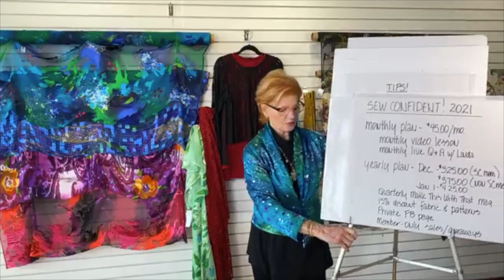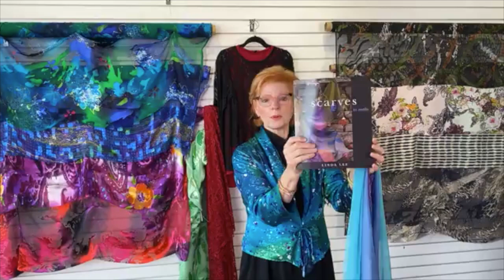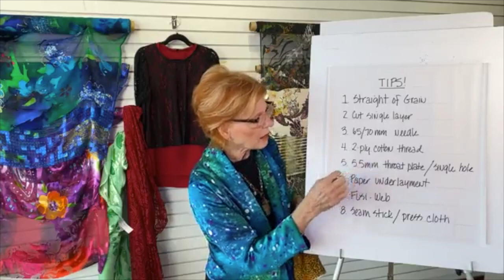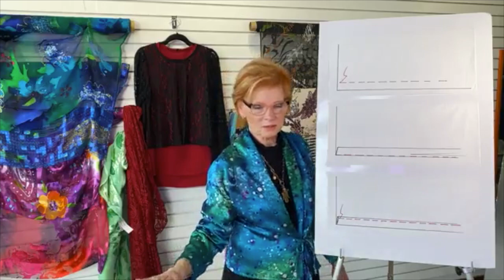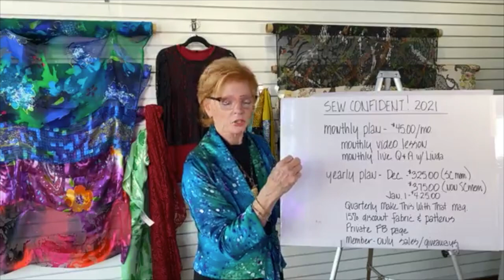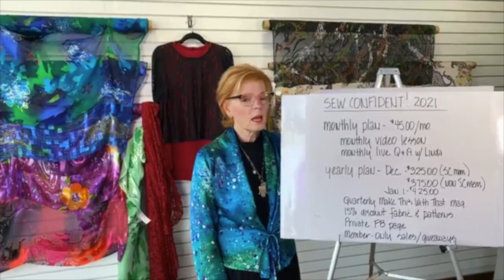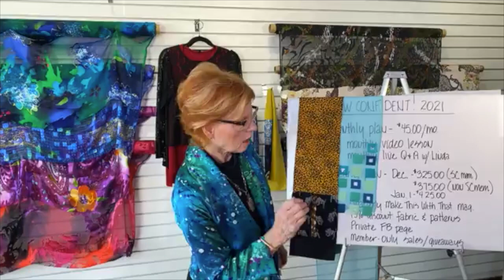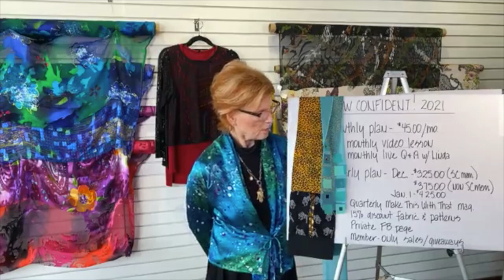Holiday Sewing with Fashion Fabrics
Shop the fabric, patterns, and notions featured in the video Promotion expires on 12/14/20.

Join Linda as she shares holiday-inspired projects that use silk charmeuse, georgette, devore, and lace. Linda will also give you pointers on how to hem this feather-light fabric. Also, find out about Sew Confident! Series 10 our sewing class program for 2021!